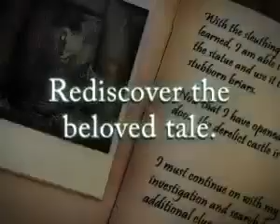Dark Parables: Curse of Briar Rose Collector's Edition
strange story happened in Scotland! In the new Dark Parables: Curse of Briar Rose Collector's Edition you travel in Scotland and with detective you should reveal true story about real Sleeping Beauty!